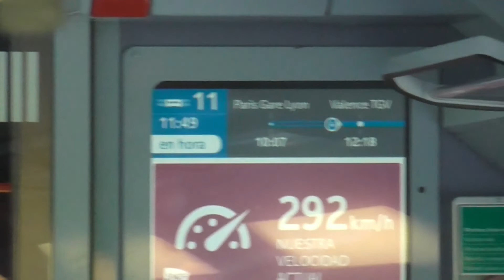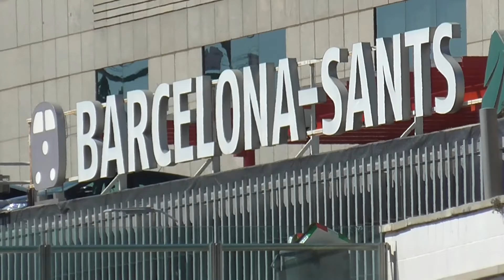Oscar on the pull: TGV to Menorca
Cala Piques and Cala Mitjana.